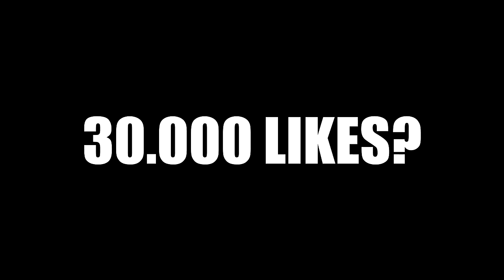CINE RÂDE IA PLACINTĂ ÎN FAȚĂ!